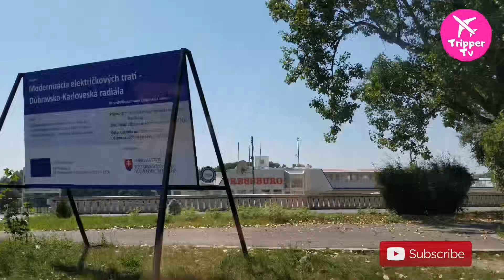Les Routes Slovaque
La Slovaquie, en forme longue la République slovaque, en slovaque : Slovensko et Slovenská republika, est un pays situé en Europe centrale, au cœur de l'Europe continentale et à l'est de l'Union européenne, dont elle est membre depuis 200416. Ses pays frontaliers sont la Pologne au nord, l'Ukraine à l'est, la Hongrie au sud, l'Autriche à l'ouest et la Tchéquie à l'ouest-nord-ouest16. Du 28 octobre 1918 au 21 mars 1939, puis du 4 avril 1945 au 31 décembre 1992, elle a fait partie de la Tchécoslovaquie8,17.

La Slovaquie est membre de nombreuses organisations internationales, telles que l'ONU18, l'OTAN18, l'OMC19, l'OCDE18 ou encore le V420, et fait partie de la zone euro14.